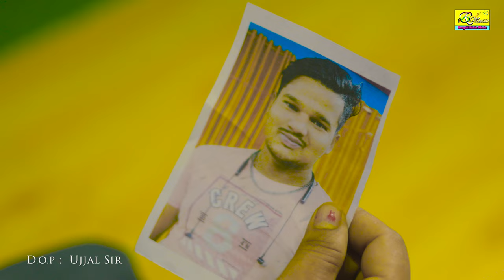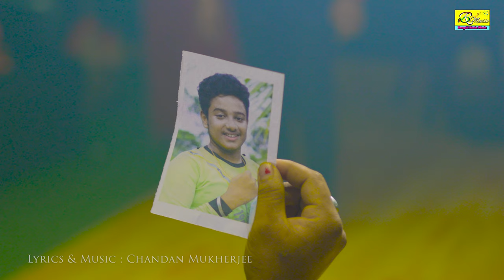যেদিন পরের ঘরে বধু সেজে যাবে চলে | Bangla Sad Song | Ujjal Dance Group | NAZMUL HOQUE | Broken song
Official Music Video - Bengali Remix Music Presents ""Jedin Porer Ghore Bodhu Sheje Jabe Chole ""official music video. This new song is sung by NAZMUL HOQUE, music by Chandan Mukherjee, lyrics are written by Chandan Mukherjee. The song video features . The video is directed by . Hit 'LIKE' if you ♥ this song.

* SONG : -Jedin Porer Ghore Bodhu Sheje Jabe Chole
* Singer :- NAZMUL HOQUE
* Lyrics & Music :- Chandan Mukherjee
* Music Arranger : - Shyamji
* Music Label  :- Bengali Remix Music
* Production:- Bengali Remix Music
* Language:- Bengali
* Video Director :- Ujjal Dance Group
* Edit Video :- Bappa
* Camera:- Ujjal Dance Group

whatsapp \ CALL